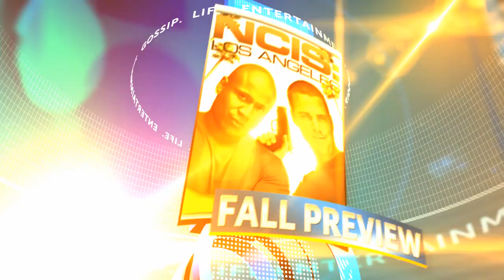SNEAK PEEK: NCIS Los Angeles cast shares inside secrets on season 7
LL Cool J, Chris O'Donnell and the rest of the cast of NCIS Los Angeles give Team OK!'s Jaymes Vaughan the inside scoop on season 7 at 2015 PaleyFest Fall Preview at LA's Paley Center for Media.